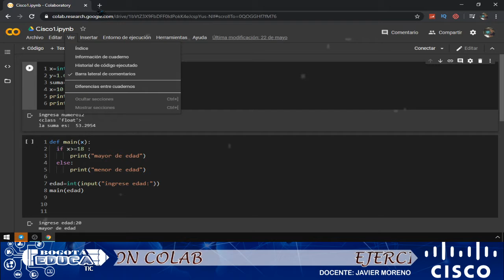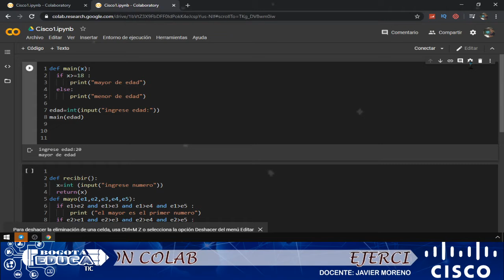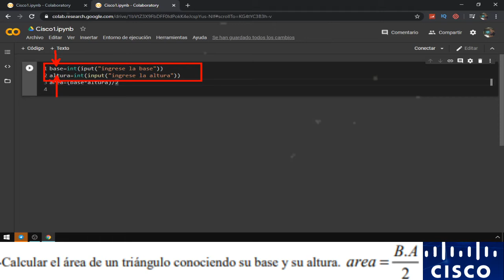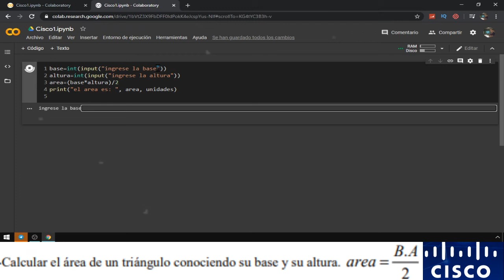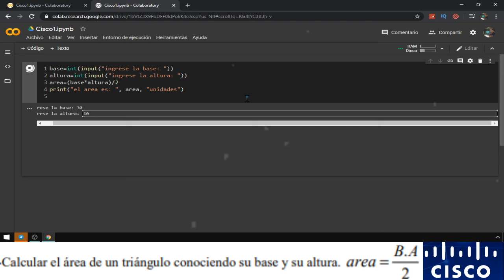area de un triangulo en phyton ejercicio 1